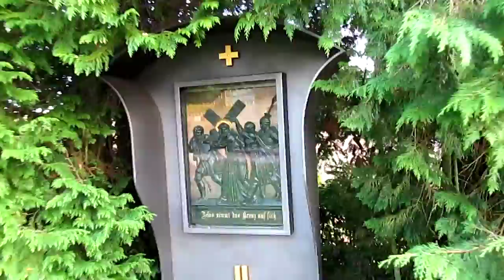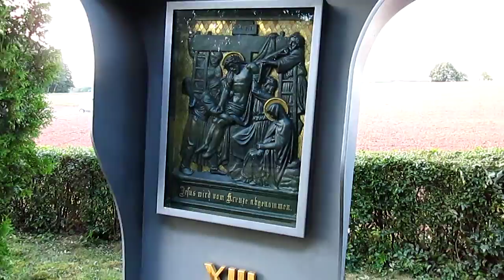Kapelle Vogelsborn in Eiweiler/ Kreuzweg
Kreuzweg in Eiweiler.